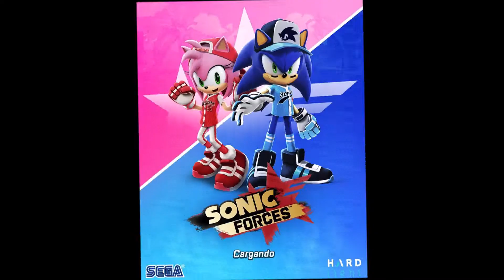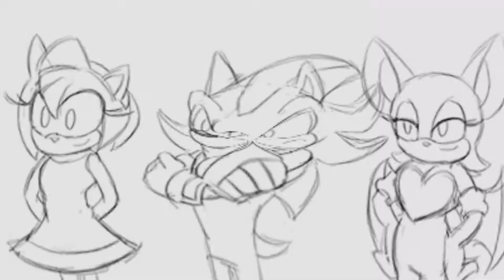Save The Day (Amy Rose)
This Isn't The Spider man One, Its From Selena Gomez